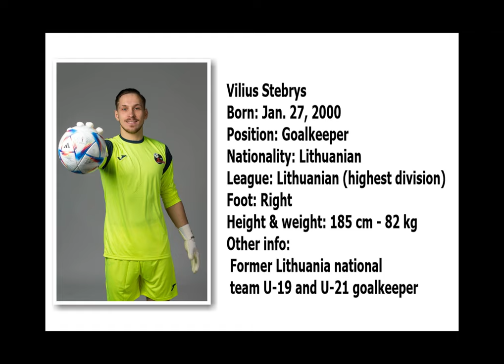Vilius Stebrys | Goalkeeper | Football CV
Vilius Stebrys (Born 27 January 2000) is a Lithuanian professional goalkeeper who plays for Lithuania club FK Suduva.